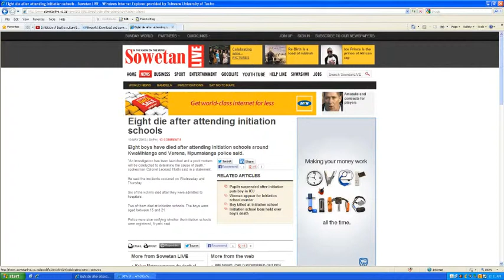The Exclusive Debate With Lindokuhle Mnisi)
This show touches on the currently reported tragic death of 36 initiates who lost their lives at a number of initiation schools, especially in Mpumalanga and Limpopo.

CULTURE V/S MODERN LIFE:

The core question is: What can be done to continue practicing our cultures and remaining alive and safe.

The Exclusive Debate was produced as an assignment for Broadcast 3 at the Tshwane University of Technology.